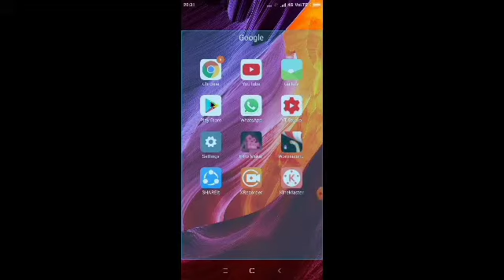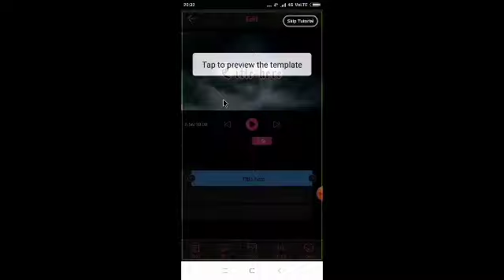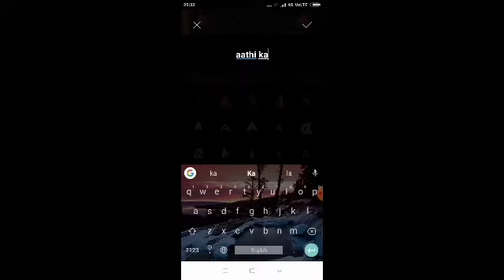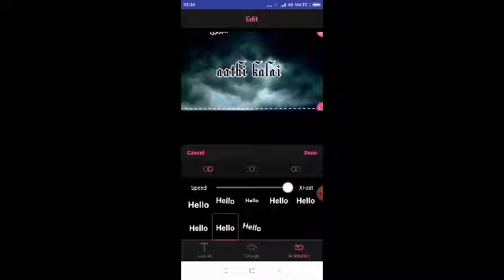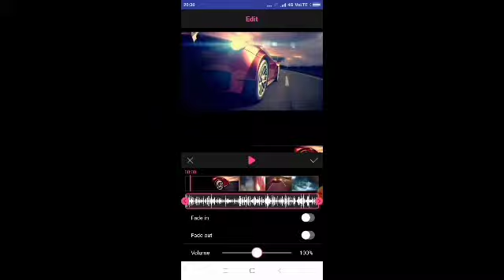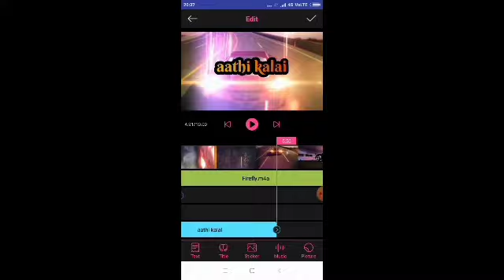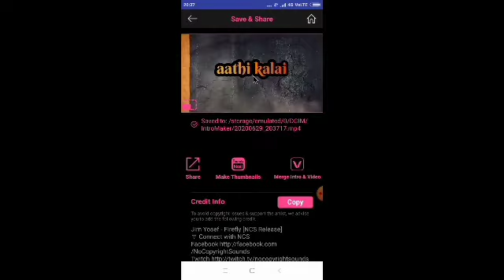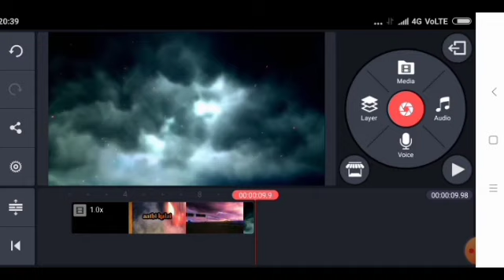How to make a intro